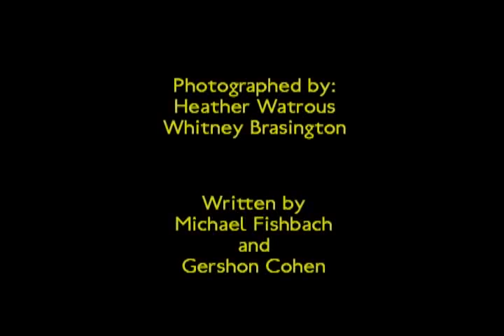Saving whale 06.08.2011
Michael Fishbach narrates his encounter with a humpback whale entangled in a fishing net. Gershon Cohen and he have founded The Great Whale Conservancy to protect whales. is their website, or go to gwc's facebook page, and join them in helping to save these magnificent beings.